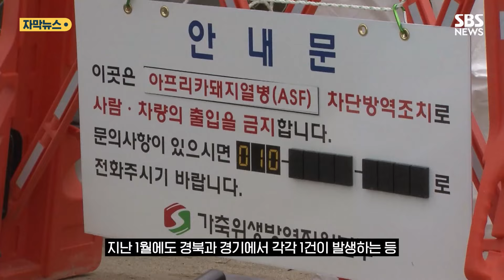날아간 돈만 3,000억…대한민국 돼지 전멸 막는다 (자막뉴스) / SBS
아프리카돼지열병 ASF 백신 후보주 해외 실험장소인 베트남수의과학연구소입니다.

국내에서 개발한 백신 후보주를 지난 1월 2달가량 된 돼지 5마리에 접종했습니다.

백신을 맞은 돼지는 건강에 이상이 없었고 모두 항체가 형성됐습니다.

[이후석/충남대 수의전염병학 교수 : 접종 후에 발열이나 폐사 등 어떤 부작용도 관찰되지 않았을 만큼 안전성을 확보했다는 점에 큰 의의가 있습니다.]

아프리카돼지열병의 병원성 바이러스를 주입했는데도 5마리 모두 생존했습니다.

반면 백신을 접종하지 않은 돼지들은 모두 폐사했습니다.

앞서 지난해 국내에서 한 달가량 된 돼지 17마리를 대상으로 5차례 실시한 항체 형성과 병원성 바이러스 테스트에서 한 마리만 폐사했을 뿐 나머지는 모두 생존했습니다.

환경부는 지난 2021년 산학연 공동으로 백신 개발에 착수한 뒤 1년 만에 감염된 야생 멧돼지로부터 바이러스를 분리한 뒤 백신 후보주를 선정해 본격 실험에 돌입했습니다.

국내 아프리카돼지열병은 지난 2019년 9월 경기 파주 돼지 농장에서 발생한 뒤 6년째 종식되지 않고 있습니다.

지난 1월에도 경북과 경기에서 각각 1건이 발생하는 등 지금까지 4개 시도에서 40건이 발생해 3천억 원가량의 피해를 냈습니다.

[신동인/환경부 국립야생동물질병관리원장 : 아프리카돼지열병을 조기에 종식시켜 민생회복과 생태계 보존에 기여할 수 있도록 최선의 노력을 다하겠습니다.]

백신 후보주에 대한 안전성과 효능성을 확인한 환경부는 올 하반기에 농림축산검역본부에 임상시험을 신청할 계획입니다.